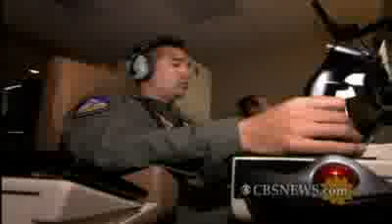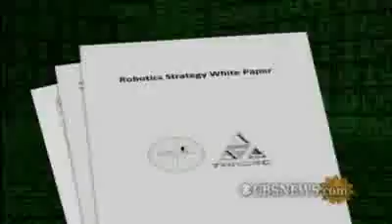Dr. David Samadi - Live Robotic Prostate Removal Surgery On CBS News "Sunday Morning"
In a segment called "Our Future Is Already in the Hands of Robots", Dr. Samadi, a specialist in laparoscopic robotic radical prostatectomy at Mount Sinai School of Medicine, demonstrated a real-time prostate removal on camera. He performs the procedures with a few tiny incisions, through which the operating tools are inserted. He controls the entire operation from a console nearby, using high-definition cameras to guide him as he maneuvers the precision EndoWrist® instruments of the da Vinci surgical robot. The arms can be navigated it into many blind spots that previously surgeons were not able to access.